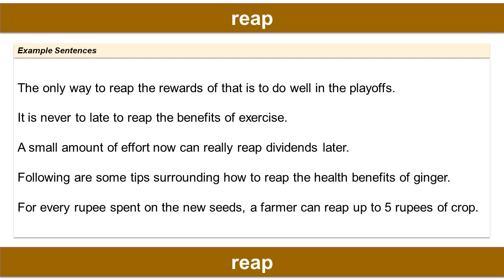reap, Vocabulary Builder, English Practice for Fluency English Vocabulary English Words